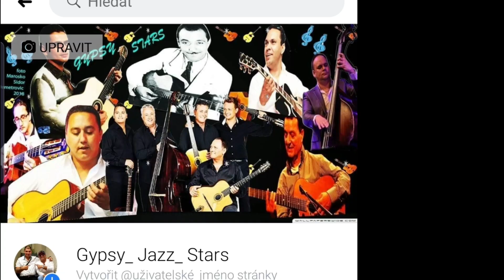Jimmy Rosenberg All of me